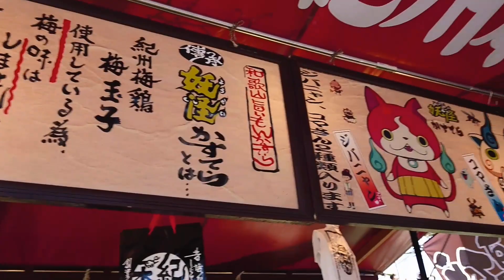【初午祭】平成28年(2017)鹿児島神宮の初午祭(鈴かけ馬踊り)に行ったよ♪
室町時代から約460年の歴史を持つ初午祭(鈴かけ馬おどり)は家内安全・五穀豊穣・
畜産振興・厄払い・牛馬の安全をキガンするお祭りです。
今年も伝統ある加治木町木田の御神馬を先頭に約2000人の踊りてと22頭の奉納馬(鈴かけ馬)が脚や首、体に飾りをつけて踊ります。
３姉妹は初めて行った『初午祭』の御神馬や踊りてさんに大興奮でした♪